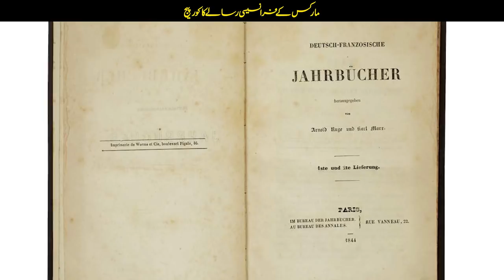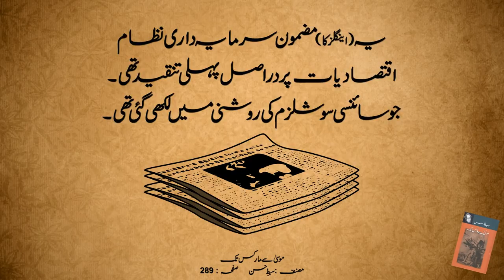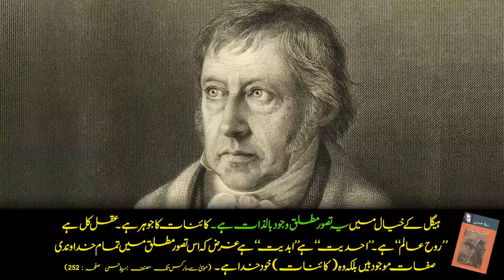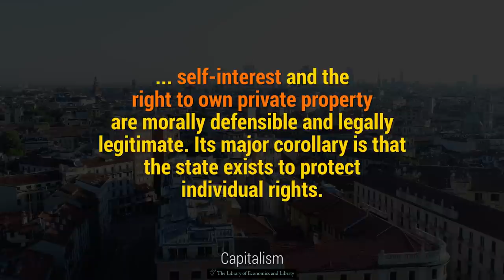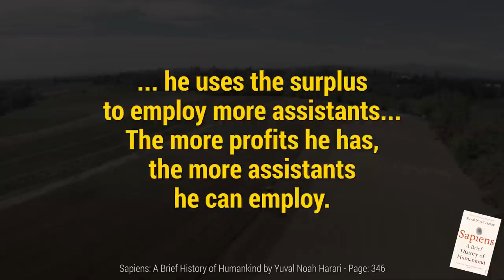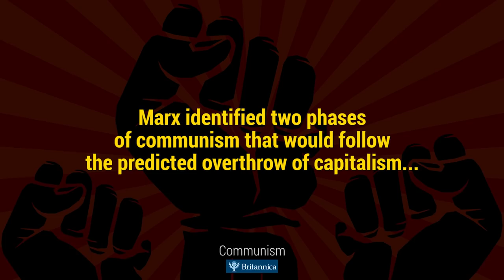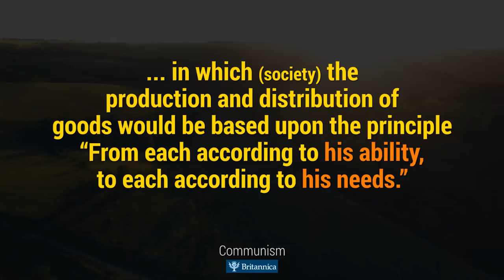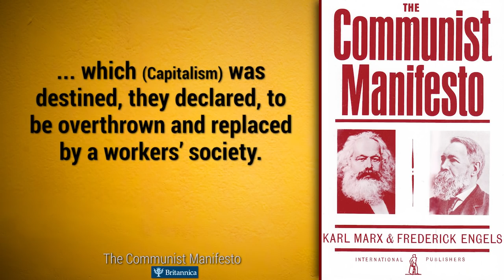Wo Kon Tha #61 | Who Was Karl Marx 03 | Faisal Warraich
Karl Marx is considered one of the great philosophers of socialism. Marx was the founder of modern Communism. He produced landmark works for communism like the Communist Manifesto and Das Kapital. Marx was born in Trier, Rhineland in the German state of Prussia. Karl Marx worked as an editor in the newspaper Rheinische Zeitung in Cologne, Germany. His newspaper was closed on the orders of Tsar Nicholas I of Russia.